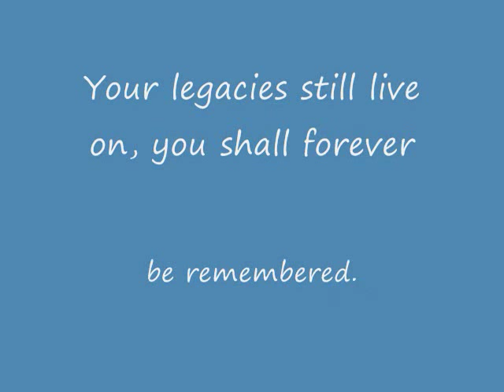Tribute to the late Governor of Yobe State Senator Mamman Bello Ali, Nigeria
The sudden exit of Gov Mamman B. Ali,  governor of Yobe State came as a shock to many. May his gentle soul rest in perfect peace.